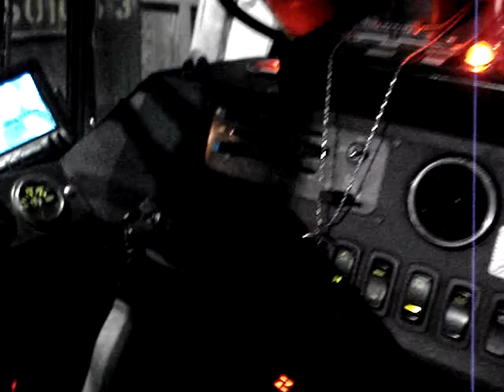Monday 6-4-07 003